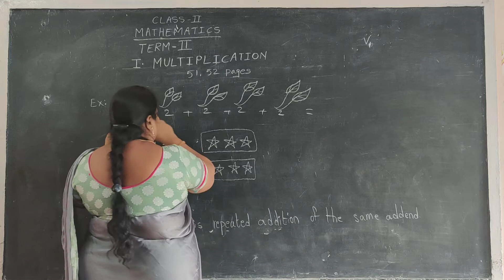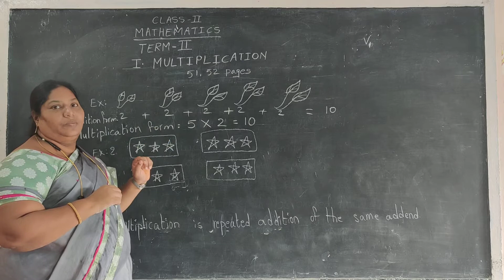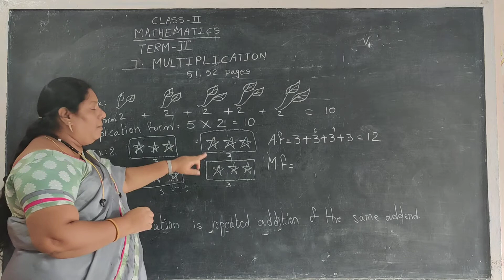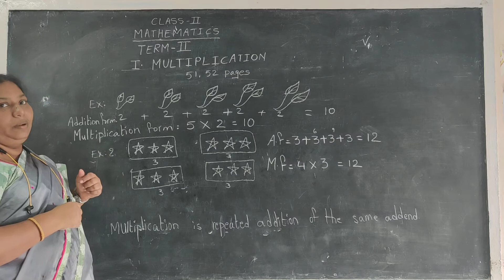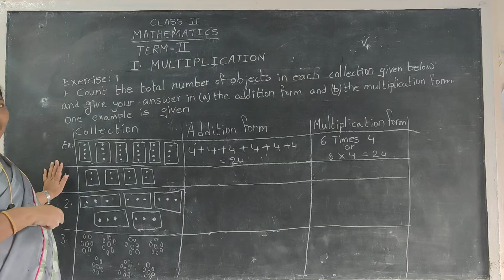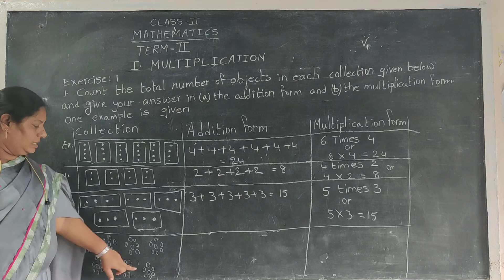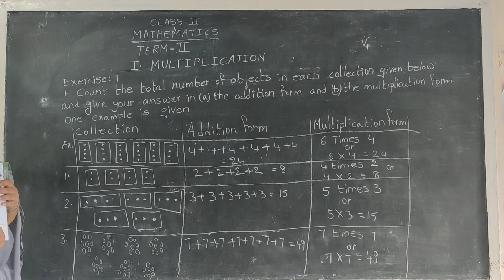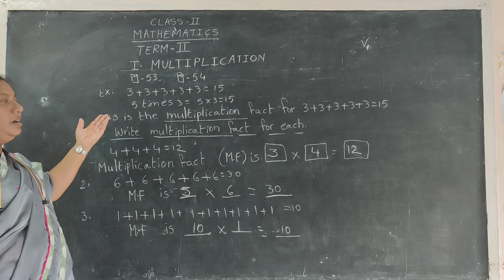14 October 2020(3)